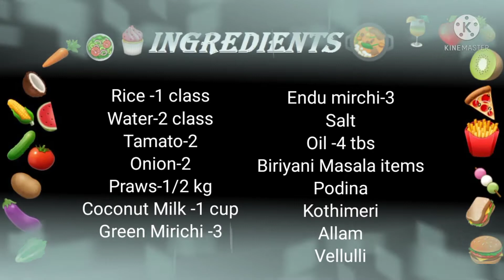Simple 7Min & Different Style Prawns biriyani Preparing method in home style telugu@sreeandswetha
☆ Hello friends...

☆ In this video we will see how to make DIFFERENT&SIMPLE STYLEPRAWNS BIRIYANI

☆ Shower  your love in the form of like👍& Share↪